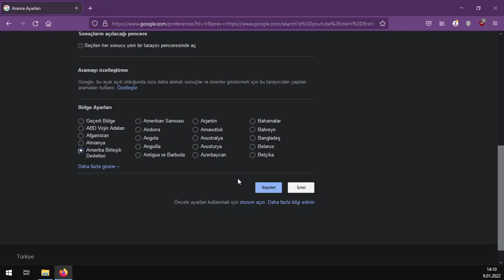Google Arama Sonuçlarını Bölgesel Değiştirme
Google arama motoru bir arama yaptığınızda bunu bölgenize göre size uygun sonuçlar gösterir. Ama bazen bu bölgesel sonuçlar işe yaramayabiliyor. Bu noktada bölge değişimi bizi daha farklı sonuçlara, daha doğru çözüme ulaştırabilir.